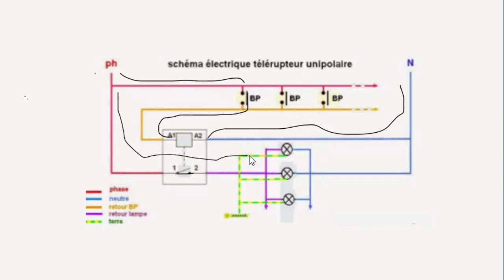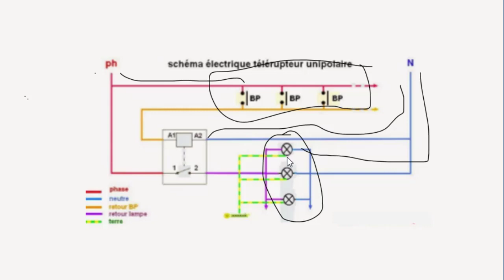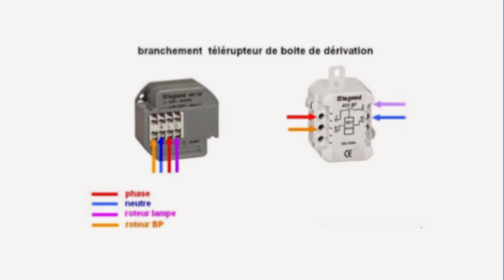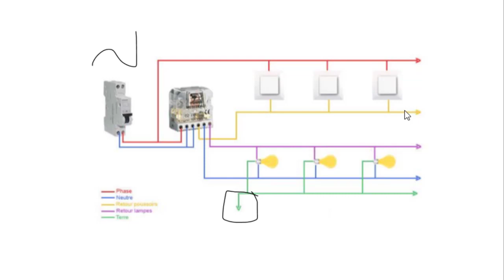Le schéma électrique du télérupteur unipolaire, cablage et branchement